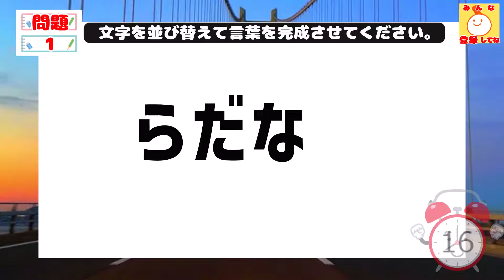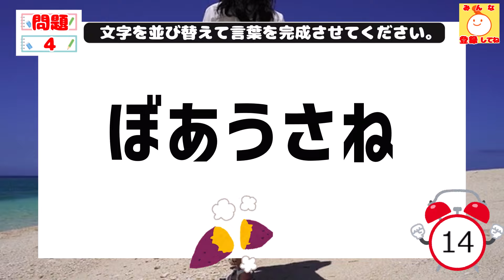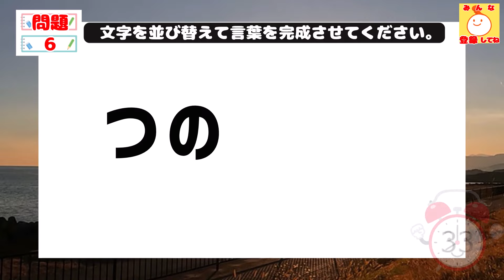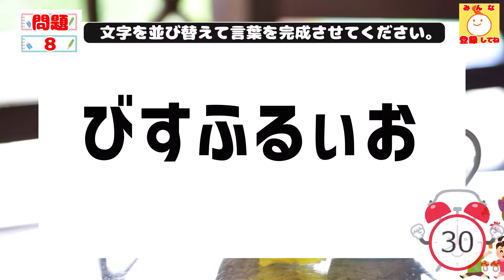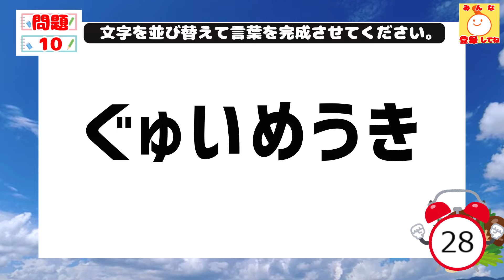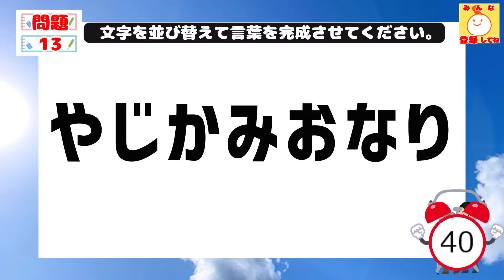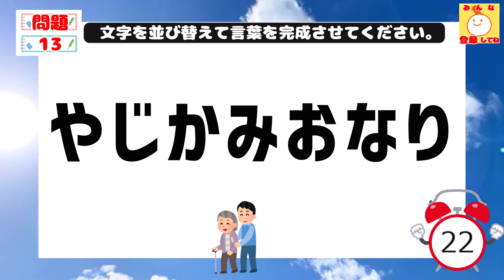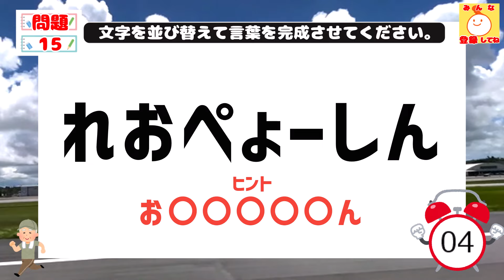ひらがな並べ替えクイズ♪15問で脳を鍛える【毎日投稿】